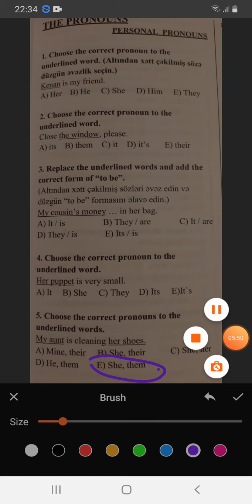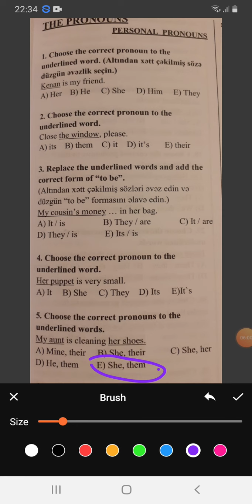Dəyanət Liseyi.Personal Pr.Yeni nəşr səh 139